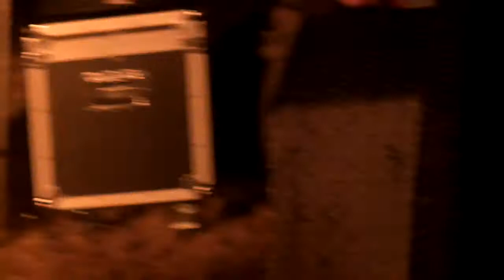Wardenburger - Paddock Bash 2014